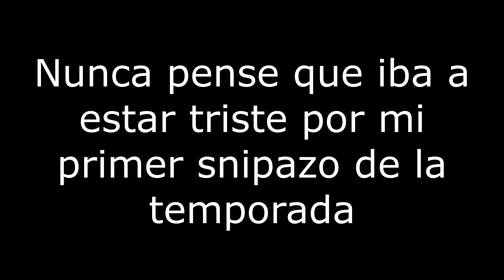Call of duty WARZONE: Verdansk en ruinas y primer remate de la temporada...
Nos fuimos a pasear por Verdansk para ver que paso aqui... Luego nos fuimos a hacer nuestras travesuras... Espero que les guste este video mocho y me acompañen en mis aventuras... Nos vemos en las guerras venideras...